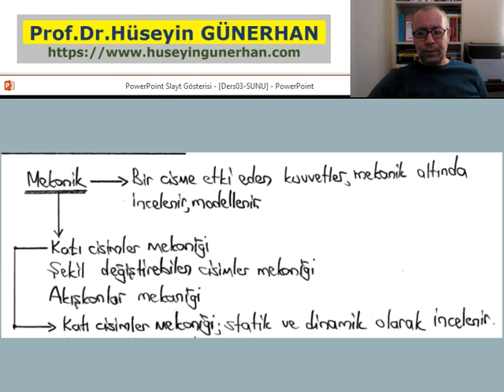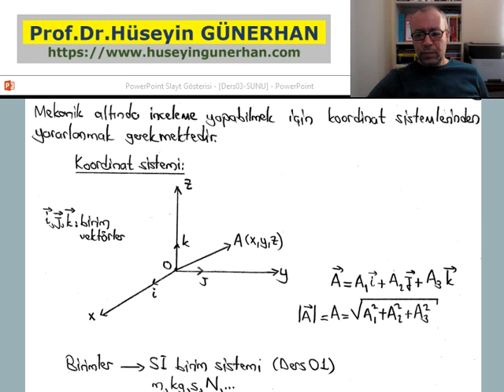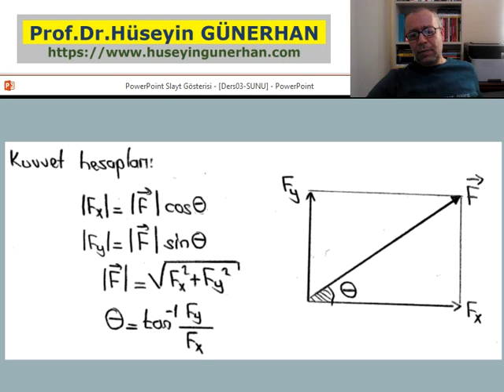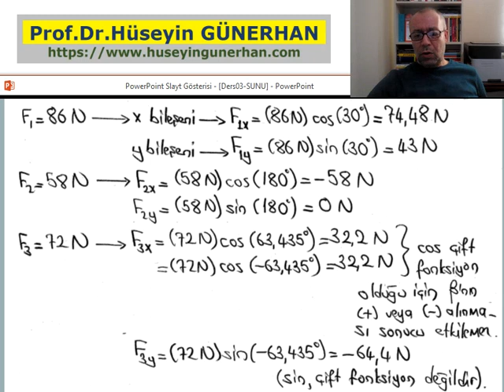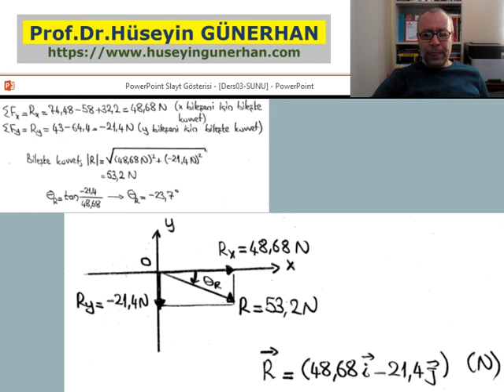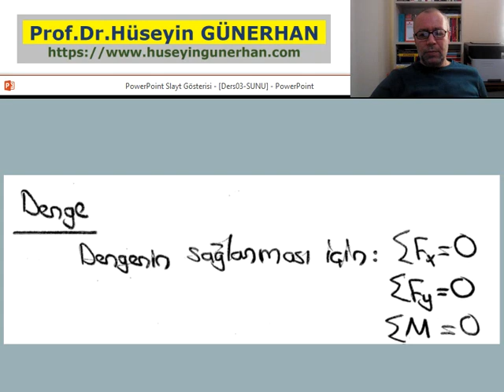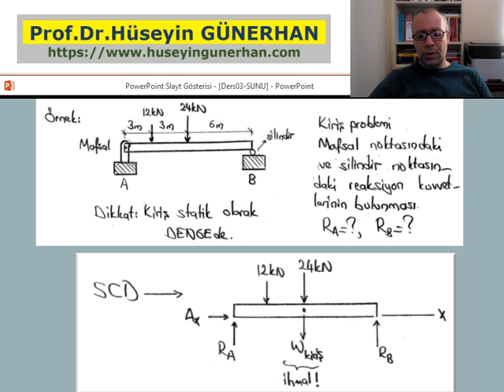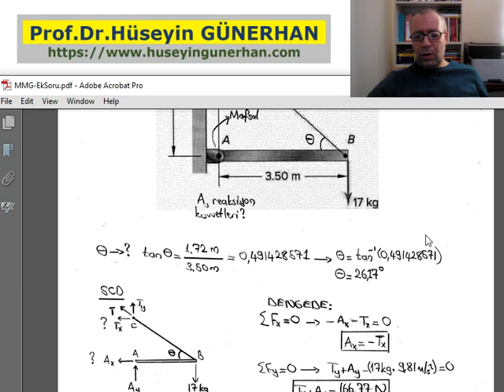Makina Mühendisliğine Giriş/Ders03/Mekaniğin Önemi ve Temel Statik Bilgisi/Prof.Dr.Hüseyin GÜNERHAN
"Makina Mühendisliğine Giriş" Dersi
Ders03: Mekaniğin Önemi ve Temel Statik Bilgisi